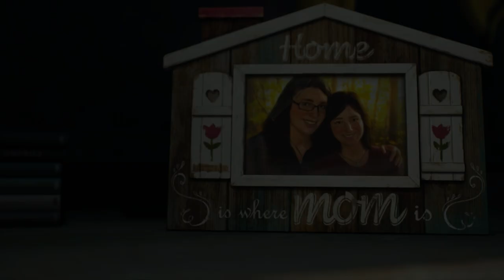Days Gone | Episode 5 | A Lost Kid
Welcome to my playthrough of the game Days Gone

In this episode, we find out more about NERO activity, find out how Deek and Sarah met each other, take care of Alvarez's body, and rescue a kid.

This is the fifth episode of this new playthrough